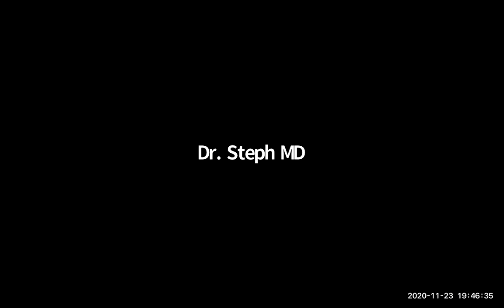An American Musical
"An American Musical" written by Caitlin Briody. Featuring Caitlin Briody as Lin-Manuel Miranda and Connor O'Leary as Thomas. Performed as part of Tight Lil Fam's Conservatory 6 Show at Second City. Directed by Laurel Krabacher.